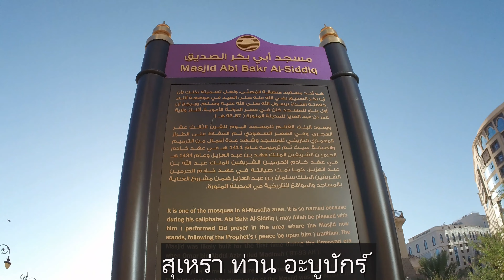บันทึกการเดินทาง มาดีนะฮ์ Madinah EP.2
การเดินทางเพื่อทำอุมเราะฮ์ ขณะอยู่ที่ มาดีนะฮ์